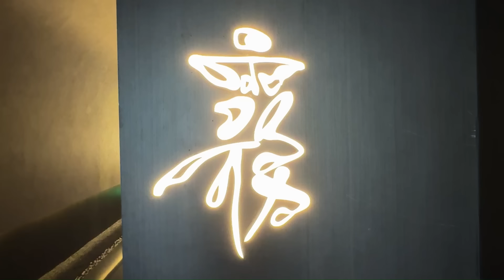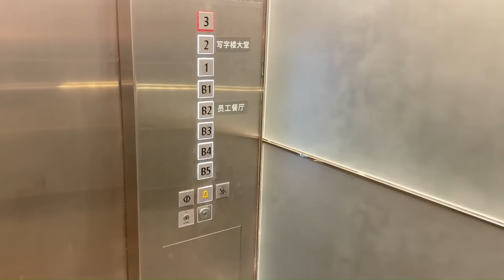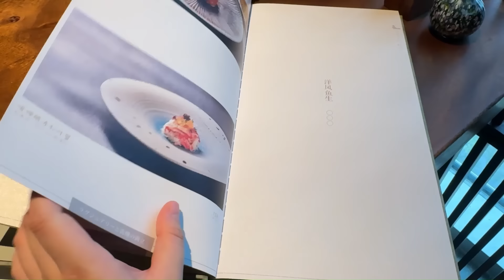【深圳美食】波士頓龍蝦大餐🦞 深圳食海鮮 龍蝦三食好滿足｜深圳揾食｜霧BISTRO｜深圳灣美食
📍霧BISTRO(后海店)
地址：深圳南山區濱海大道五礦金融大廈3樓

00:00 片頭
00:52 餐廳路線圖
01:27 餐廳介紹
02:01 Wellcome drink
02:13 菜單及大眾點評套餐
02:24 甜蝦胡麻豆腐
03:00 黑松露鮑魚柔煮
03:31 刺身（波士頓龍蝦、鮮魚、鮭魚、貝類）
04:49 西京鰈魚燒
05:19 奶油龍蝦鉗
06:05 龍蝦湯
06:31 當日特選壽司
07:43 火腿甲魚裙邊撈
08:22 南瓜巴斯克蛋糕

總結
08:38 結尾

本影片是「霧BISTRO」贊助內容